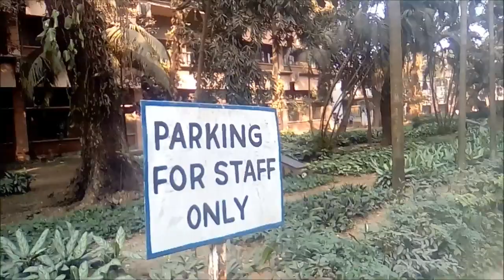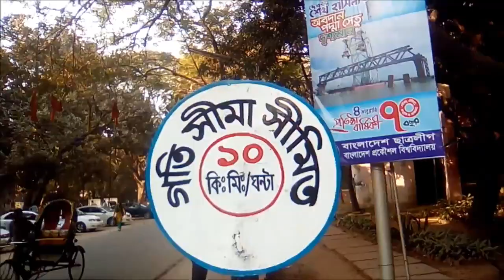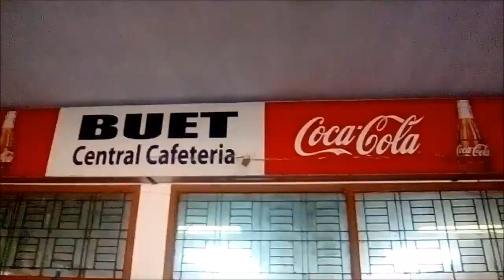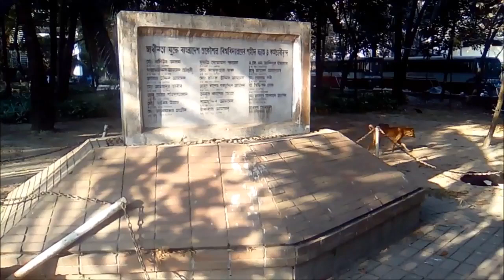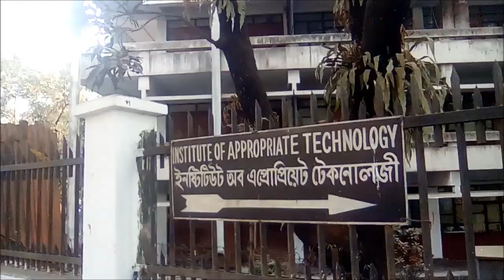এক নজরে বাংলাদেশ প্রকৌশল বিশ্ববিদ্যালয় বুয়েট | Bangladesh University of Engineering and Technology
এক নজরে বাংলাদেশ প্রকৌশল বিশ্ববিদ্যালয় বুয়েট | Bangladesh University of Engineering and Technology | BUET | This is an excellent campus in  Dhaka, BAngladesh.

Bangladesh University of Engineering and Technology (Bengali: বাংলাদেশ প্রকৌশল বিশ্ববিদ্যালয়়, [baŋlad̪eʃ prokowʃɔl biʃʃobid̪d̪alɔe̯]), commonly known as BUET (pronounced [bue̯eʈ]; Bengali: বুয়েট), is a public university in Bangladesh, which focuses on the study of engineering and architecture. Founded in 1912, it is the oldest institution for the study of engineering, architecture and urban planning in Bangladesh.

Every year, around 1055 students get accepted to their undergraduate programs to study engineering, architecture, and urban planning. Of the 10,000 candidates selected to write the undergraduate admission test from an initial application pool of over 10,000 applicants, only about the top 10% are admitted. Around 1000 graduate students are accepted into their Masters and PhD programmes on an annual basis. The total number of teachers is around 600. With the construction of new academic buildings, an auditorium complex, and halls of residence, the university has continued to expand over the last three decades. BUET has been ranked 135th among the Asian universities in the 2018 edition of QS World University Rankings.

বাংলাদেশ প্রকৌশল বিশ্ববিদ্যালয় (ইংরেজি: Bangladesh University of Engineering and Technology; সংক্ষেপে: BUET/বুয়েট) হচ্ছে বাংলাদেশের শীর্ষস্থানীয় প্রকৌশল-সম্পর্কিত উচ্চশিক্ষা প্রতিষ্ঠান। এটি ঢাকা শহরের পলাশী এলাকায় অবস্থিত।
ক্যাম্পাস
বুয়েট ক্যাম্পাস ঢাকার প্রাণকেন্দ্রে অবস্থিত। এটি একটি ছোট্ট ক্যাম্পাস। ছাত্রদের আবাসিক হলগুলো একাডেমীর ভবন থেকে হাঁটার দূরত্বে অবস্থিত। বর্তমানে ক্যাম্পাসের আয়তন হল ৭৬.৮৫ একর (৩১১,০০০ ব.মি.)।

Bangladesh University of Engineering and Technology, বাংলাদেশ প্রকৌশল বিশ্ববিদ্যালয়, বুয়েট, বাংলাদেশ প্রকৌশল বিশ্ববিদ্যালয় বুয়েট, এক নজরে বাংলাদেশ প্রকৌশল বিশ্ববিদ্যালয় বুয়েট, buet address
buet result, buet subject list, buet admission 2023-24, buet biis, buet admission requirements,